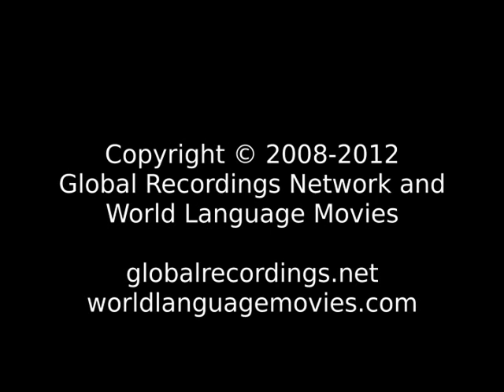Jesus Gives Us Eternal Life Valmiki: Bhasa People/Language Movie Trailer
This is: Jesus Gives Us Eternal Life Valmiki: Bhasa People/Language Movie Trailer c64200 [c64200t]

Other names for this program are: Aamke Jisu Nijor jiban Detai